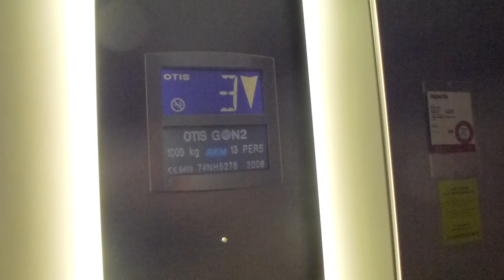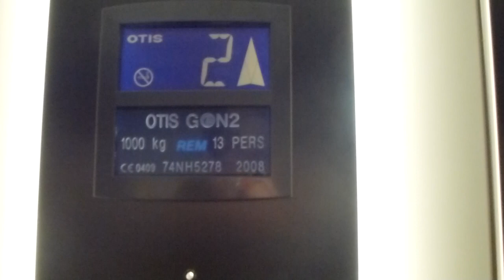Another OTIS Gen2 MRL traction elevator @ Löjtnantsgaraget